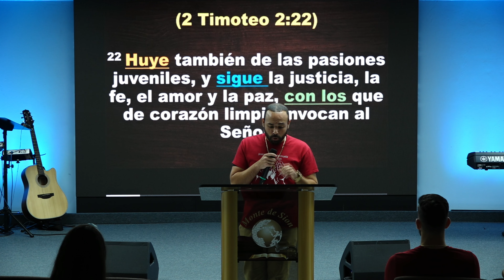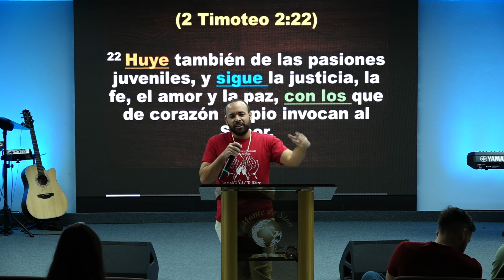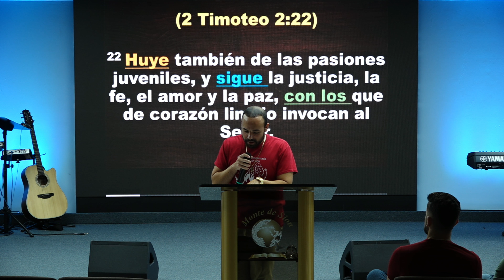CULTO DE JOVENES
Iglesia Evangelica Monte de Sion
Pastor Eliseo Rodriguez
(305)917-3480